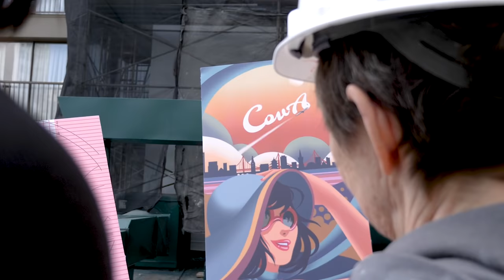School of Fine Art: Learning The Basics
Join Academy of Art University's globally acclaimed School of Fine Art to tap your true potential as a painter, sculptor, or printmaker. Explore your creativity. Define your vision. Share your talent with the world.